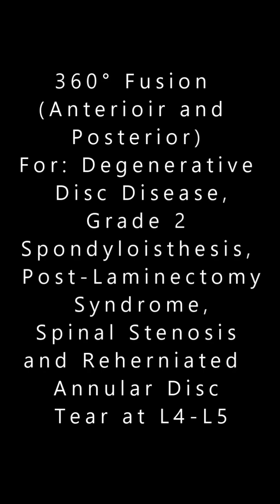360 Lumbar Fusion (Anterior-Posterior) Surgery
360 fusion surgery for spinal stenosis, degenerative disc disease, annular disc tear and spondylolisthesis L4-L5 level.